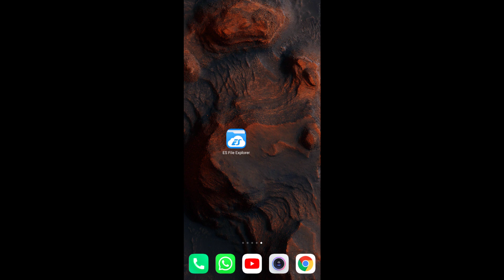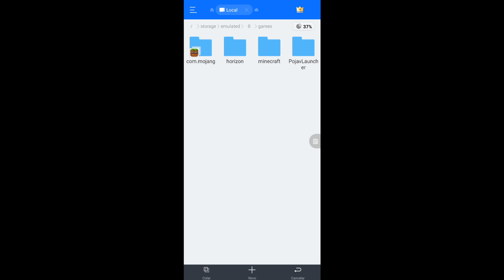COMO DEIXAR A COR DO SEU MINECRAFT PE MUITO MAIS BONITO! (Minecraft pocket edition)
💎Team FamiliaMobile